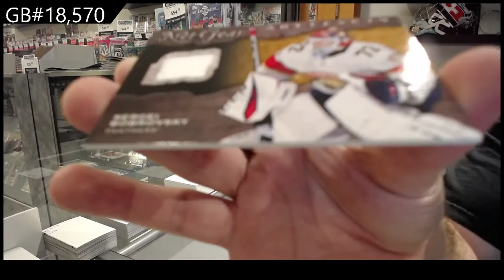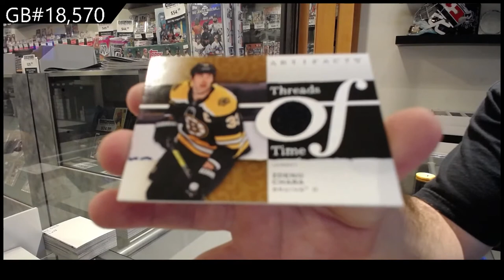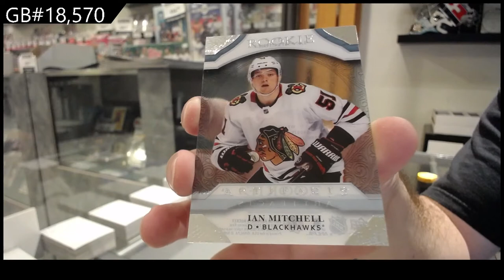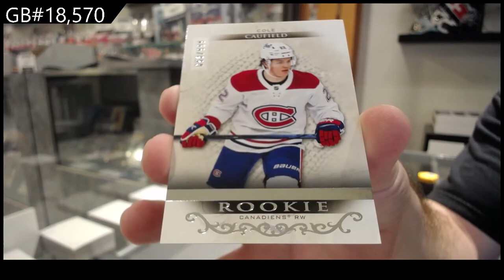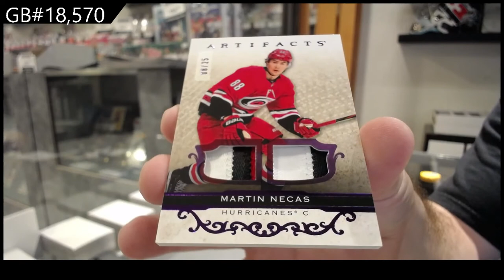21-22 Upper Deck Artifacts Hockey 3 Box Break - C&C GB #18,570